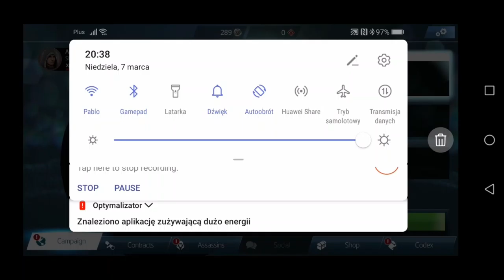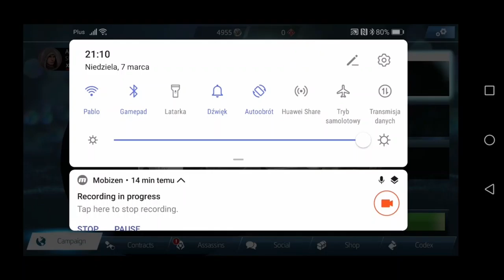RZYM W ŚWIETLE CZERWONEGO SŁOŃCA! - Assassin's Creed: Identity #8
Witajcie w kolejnym, ósmym już odcinku z gry ,,Assassin's Creed: Identity"! W związku z wydarzeniami z poprzedniego odcinka, w którym śledziliśmy księgowego i odkryliśmy jego pakt z templariuszami, dane nam będzie wreszcie odwiedzić stolicę Włoch będących miejscem akcji tej gry oraz trylogii Ezia - Rzym, gdzie w popołudniowym oświetleniu zachodzącego słońca będziemy starali się dowiedzieć pewnych szczegółów dotyczących jednostki antyasasyńskiej zwanej ,,Krukami" i ich Mistrza. Oczywiście wszystko to podczas trwania mojego odpoczynku mentalnego, który zacząłem wreszczie jako-tako uskuteczniać, nie wspominając nawet o realizacji obecnych zainteresowań dotyczących bardziej refleksyjnych tematów. Tak czy owak, zapraszam do oglądania!
PS: Gameplay, który oglądacie nagrałem pod koniec pierwszego tygodnia Marca, ale z powodów osobistych komplikacji dopiero teraz, po dwóch tygodniach od tej nagrywki, macie możliwość zobaczenia go na YT. Także przepraszam, że ten odcinek nie ukazał się pierwotnie jeszcze przed drugim piątkiem tego miesiąca, nie miejcie mi tego za złe ;-).

Za stworzenie tej produkcji odpowiada Ubisoft Entertainment.